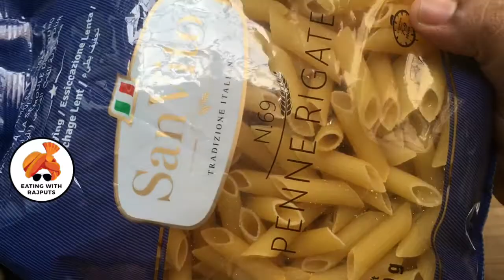Easy Cheese Sauce Pasta from Leftovers | Penne Rigate Arabiata Recipe | How to make Pasta